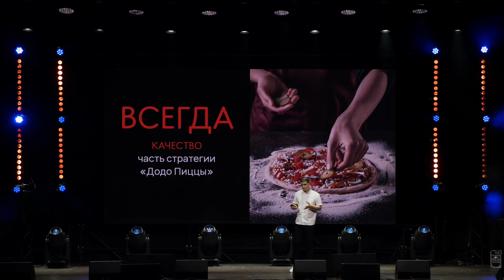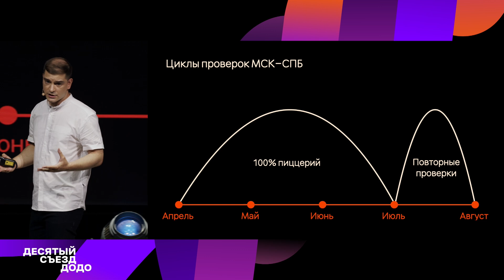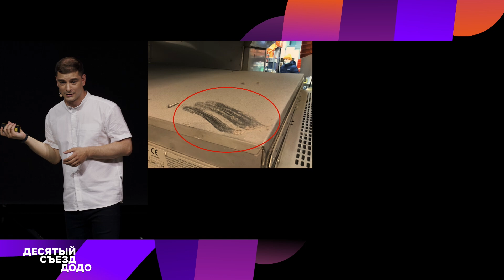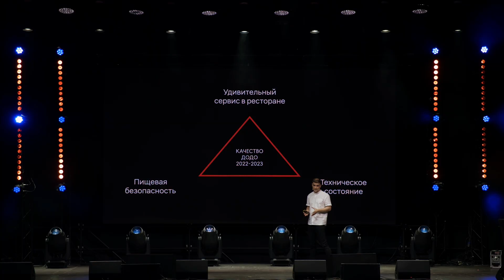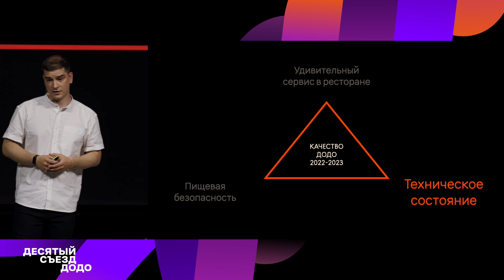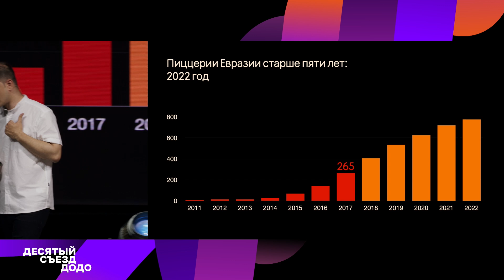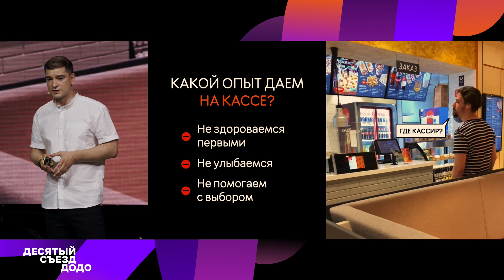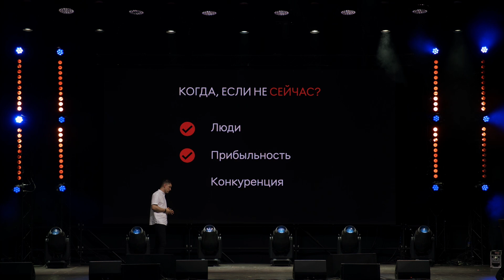Николай Писков, лидер бизнес-девелопмента «Додо Пицца» Евразия: Качество. Игра по правилам/Fair play